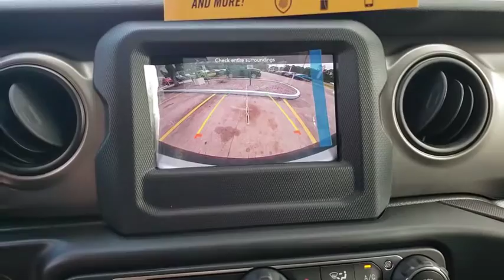2020 Jeep Wrangler Cocoa Beach, Palm Bay, Kissimmee, Deltona, Titusville, FL 20067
Bright White Clearcoat New 2020 Jeep Wrangler available in Titusville, Florida at Parks CDR Space Coast. Servicing the Cocoa Beach, Palm Bay, Kissimmee, Deltona, FL area.
2020 Jeep Wrangler Sport S - Stock#: 20067 - VIN#: 1C4GJXAN8LW227811

5600 U.S. 1

WHEELS: 17 X 7.5 TECH SILVER ALUMINUM  (STD),TIRES: 245/75R17 ALL SEASON  (STD),TRANSMISSION: 8-SPEED AUTOMATIC (850RE)  -inc: TIP Start  Dana M200 Rear Axle  Hill Descent Control,RADIO: UCONNECT 4 W/7 DISPLAY,TECHNOLOGY GROUP  -inc: Google Android Auto  Cluster 7.0 TFT Color Display  SiriusXM Satellite Radio  1-Year SiriusXM Radio Service  USB Host Flip  Integrated Center Stack Radio  7.0 Touchscreen Display  Air Conditioning w/Auto Temp Control  Radio: Uconnect 4 w/7 Display  Apple CarPlay  Air Filtering  GPS Antenna Input,QUICK ORDER PACKAGE 22S SPORT S  -inc: Engine: 2.0L I4 DOHC DI Turbo w/ESS  Transmission: 8-Speed Automatic (850RE)  Speed Sensitive Power Locks  Automatic Headlamps  Leather Wrapped Steering Wheel  Front 1-Touch Down Power Windows  Power Heated Mirrors  R1234YF A/C Refrigerant  Security Alarm  Remote Keyless Entry  Sun Visors w/Illuminated Vanity Mirrors,BRIGHT WHITE CLEARCOAT,BLACK 3-PIECE HARD TOP  -inc: Freedom Panel Storage Bag  Rear Window Defroster  Rear Window Wiper/Washer  No Soft Top,BLACK  CLOTH LOW-BACK BUCKET SEATS,SIRIUSXM SATELLITE RADIO  -inc: 1-Year SiriusXM Radio Service,ENGINE: 2.0L I4 DOHC DI TURBO W/ESS  -inc: Aux Battery,Four Wheel Drive,Power Steering,ABS,4-Wheel Disc Brakes,Brake Assist,Brake Actuated Limited Slip Differential,Aluminum Wheels,Tires - Front All-Season,Tires - Rear All-Season,Conventional Spare Tire,Tow Hooks,Tow Hooks,Intermittent Wipers,Variable Speed Intermittent Wipers,Privacy Glass,Rollover Protection Bars,Convertible Soft Top,Fog Lamps,AM/FM Stereo,Bluetooth Connection,MP3 Player,Steering Wheel Audio Controls,Auxiliary Audio Input,Driver Adjustable Lumbar,Driver Adjustable Lumbar,Rear Bench Seat,Adjustable Steering Wheel,Trip Computer,Keyless Start,Cruise Control,A/C,Cloth Seats,Bucket Seats,Floor Mats,Trip Computer,Engine Immobilizer,Traction Control,Stability Control,Traction Control,Front Side Air Bag,Tire Pressure Monitor,Driver Air Bag,Passenger Air Bag,Passenger Air Bag Sensor,Back-Up Camera